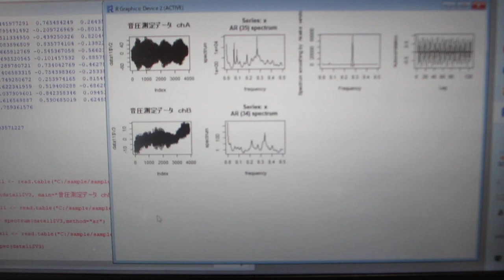超音波の音圧データ解析・評価ーー超音波の伝搬特性（振動モードの検出 非線形現象の検出）ーー（超音波システム研究所）